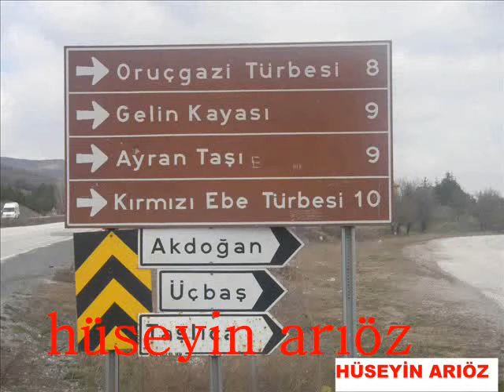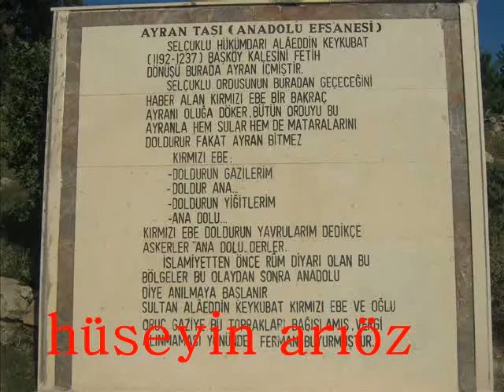TAŞLICA KÖYÜ VİDEOSU new